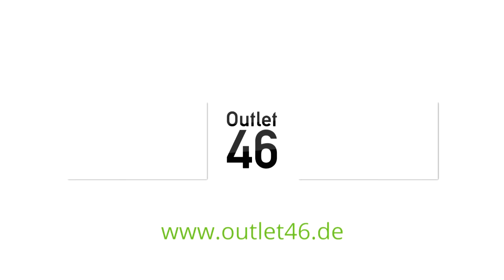Moderner adidas Originals Herren Sneaker POD S3 1 Grau günstig online kaufen | Outlet46.de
adidas Originals Herren Sneaker POD S3 1 Grau l Outlet46.de

Schuhe zum absoluten Bestpreis direkt bei Outlet46.de bestellen. Schuhe von adidas, Reebok, Nike, Timberland, Vans, Jordan, New Balance, Converse, Asics, Lacoste & Co findet ihr bei uns im Shop.